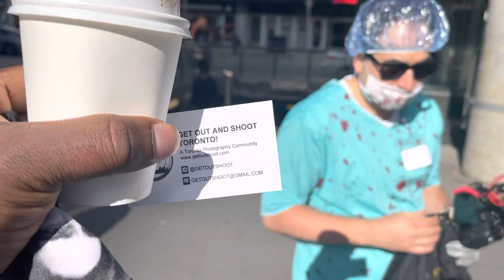Get Out & Shoot photographers meet up group @ Dundas Square - Toronto Canada October 31, 2021